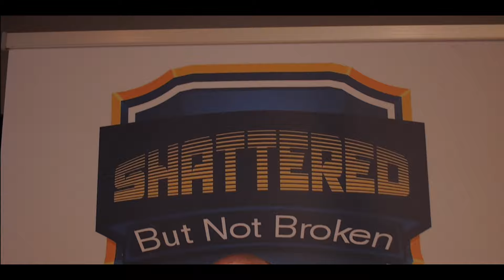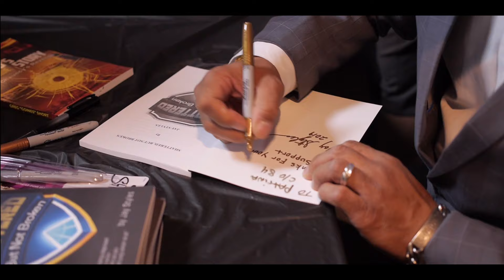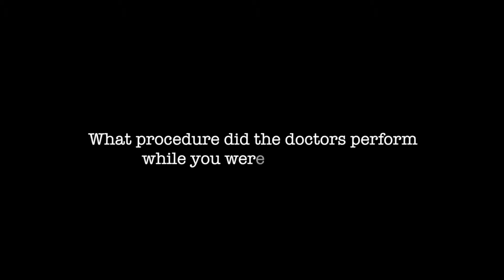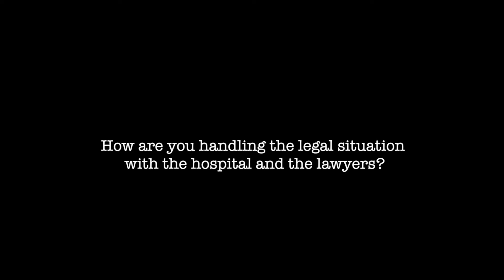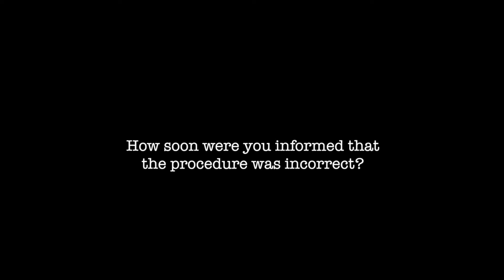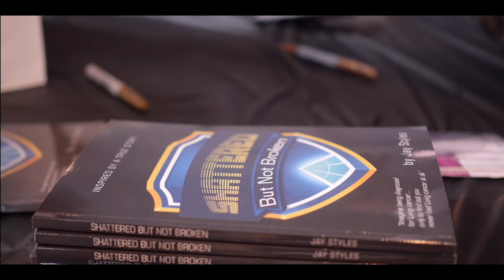Julian Book Signing